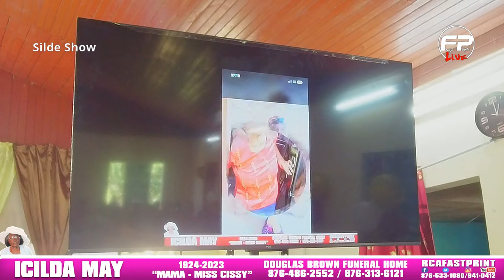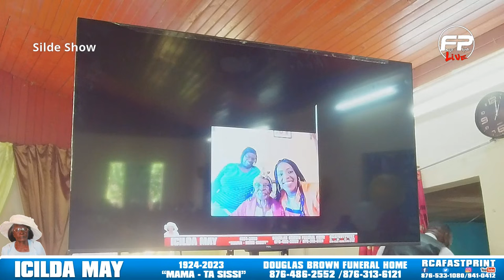Icilda May (Home Going Celebration)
Icilda May (Home Going Service)

Time: 10:00AM
Location: Reckford New Testament Church of God
Internment: Family Plott Pleasant Hill

FUNERAL DIRECTOR
Douglas-Brown Funeral Service Limited
Address: Byndloss, Charlemont, Linstead

RCAENTERPRiSE / RcaFastPrint
Shop 10,11 & 12
Kings Plaza
Kellits, Clarendon

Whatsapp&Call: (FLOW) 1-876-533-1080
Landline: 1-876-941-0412